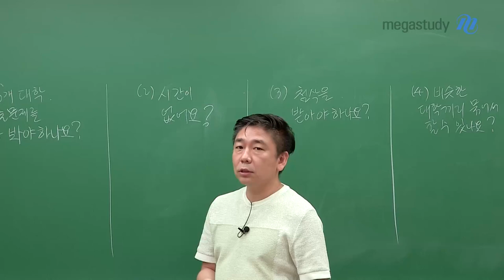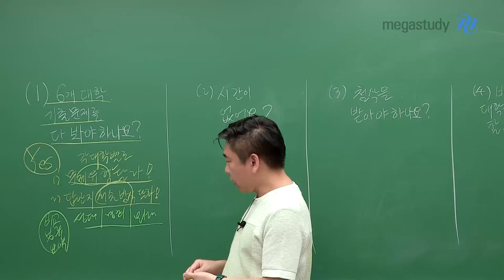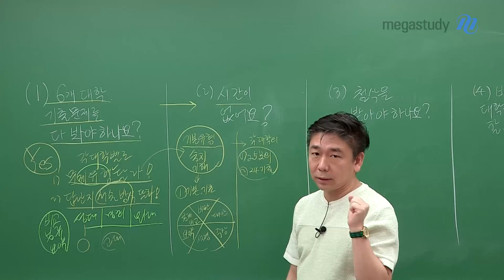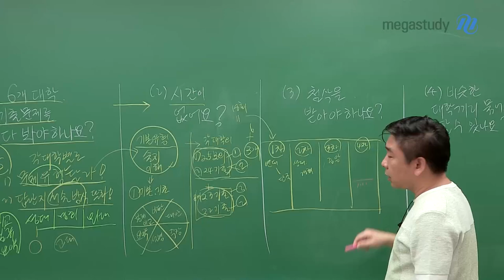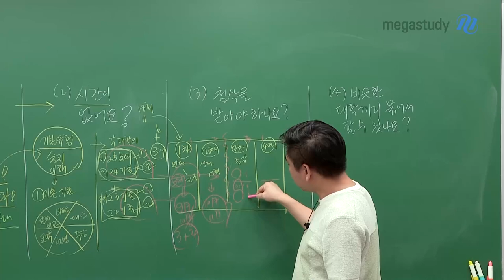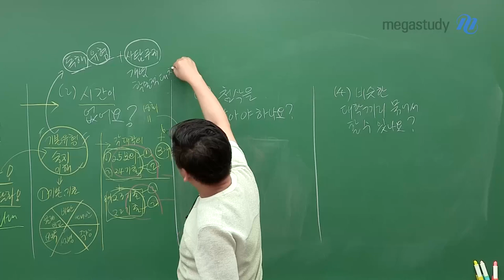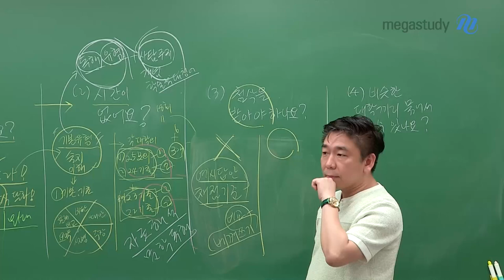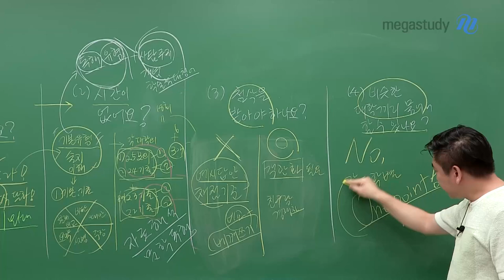[메가스터디] 논술 박기호쌤 - 논술 지원자의 고민 해소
논술 지원자의 고민 해소

논술을 지원했는데 아래와 같은 고민이 있다면?
박기호 선생님이 시원하게 해결해드립니다!

1. 지원한 대학의 기출문제를 다 봐야하나요?
A. YES! 각 대학별로 문제 유형, 답안지 서술 방식이 다르므로
    지원하는 학교의 기출문제는 반드시 풀어봐야 합니다.

2. 시간이 없는데 어떻게 공부하면 될까요?
A. 기초 강의를 활용하여 논술의 기본 유형에 대해 숙지하는 것이 필수!
    수능을 기준으로 시간을 배분하여 지원한 학교의 최근 기출과 모의도 풀어보기!

3. 첨삭은 필수인가요?
A. 첨삭을 받으면 좋지만 필수는 아닙니다.
     대학에서 공개한 예시답안과 채점기준을 통해 내 답안을 평가하고 베껴쓰는 과정만으로도 충분합니다!

4. 비슷한 대학끼리 묶어서 준비할 수 있나요?
A. NO! 유형이 비슷하더라도 학교마다 중요시하는 디테일한 포인트는 다릅니다!